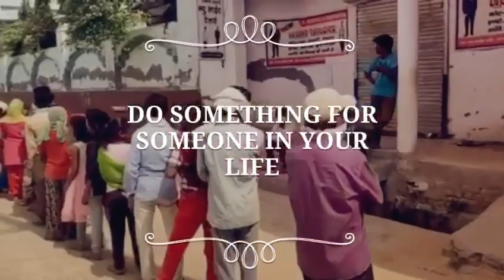9th April 2020 | India Lockdown | Langar Sewa | Sachkhand Nanak Dham Loni Darbar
9th April 2020 | India Lockdown | Langar Sewa | Sachkhand Nanak Dham Loni Darbar